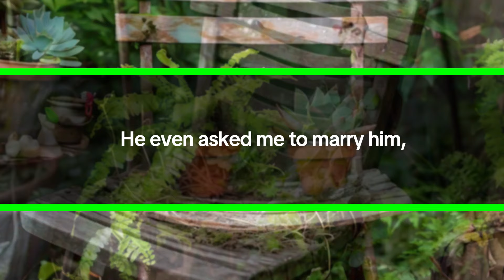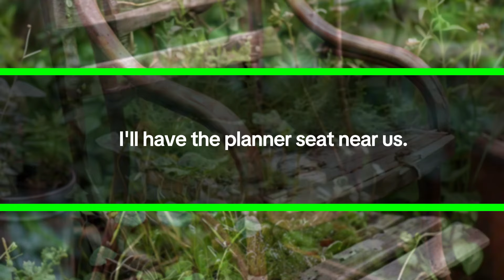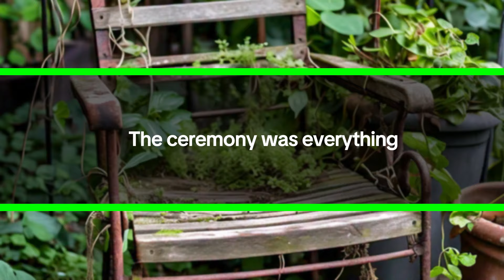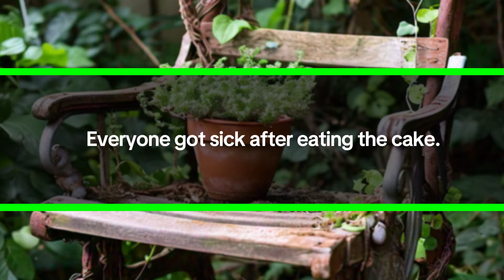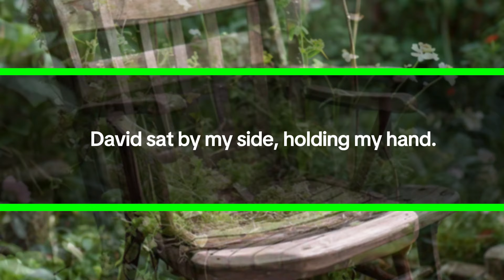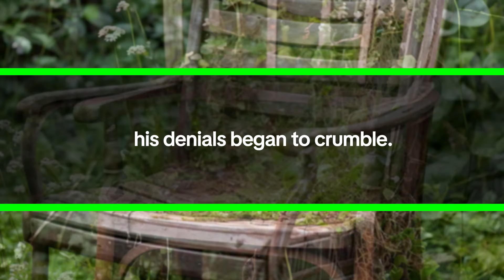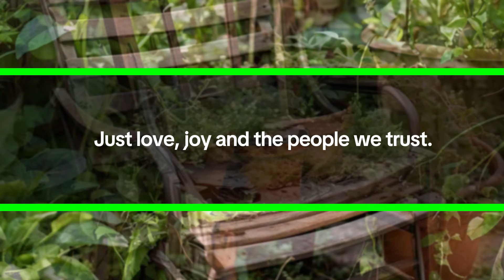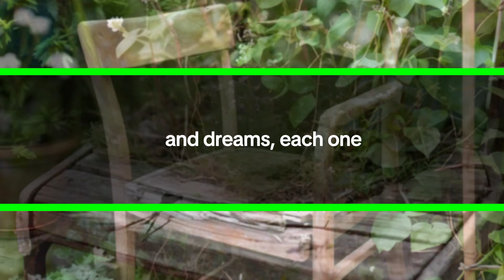My Cousin Poisoned My Wedding Cake Out of Jealousy After I Rejected His Proposal, Later...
Hi, I’m Jennifer. Planning a wedding is supposed to be one of the happiest times in a person’s life. But for me, a shadow loomed over it—one I wouldn’t fully understand until it was almost too late. I was set to marry David, the love of my life.